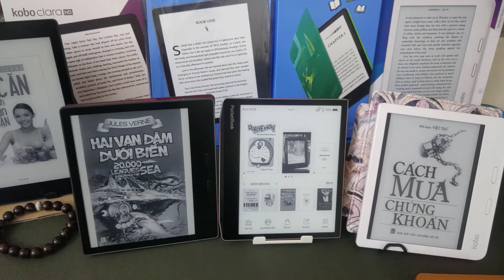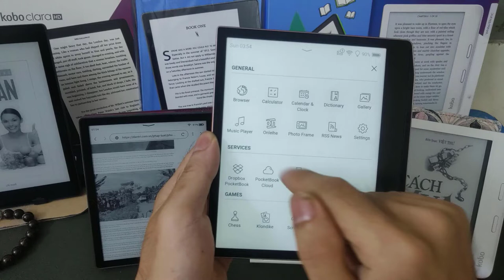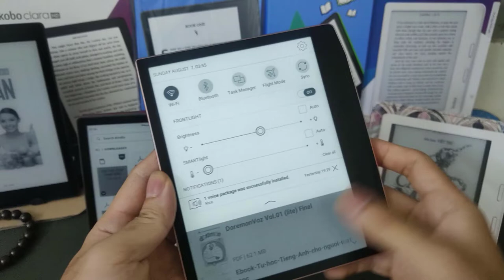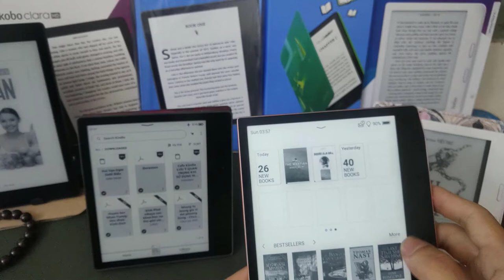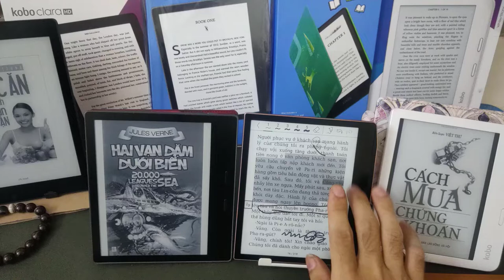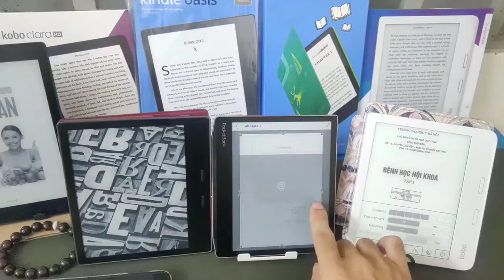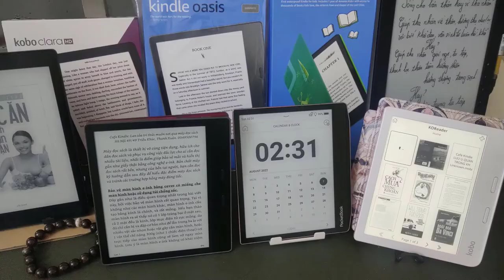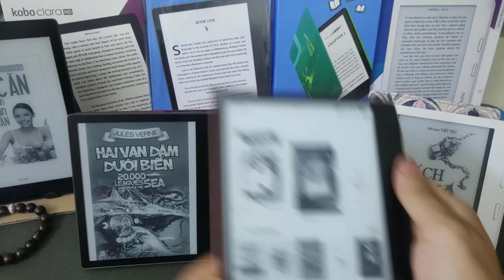Máy đọc sách Pocket Era, được và mất gì so với Kindle Oasis 3 và Kobo Libra 2?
Phân tích tổng quan và so sánh nhanh Pocket era và Kindle, Kobo cùng tầm giá, mời cả nhà cùng tham khảo